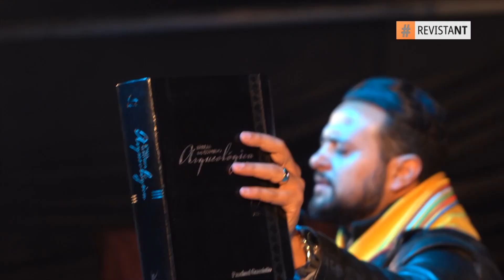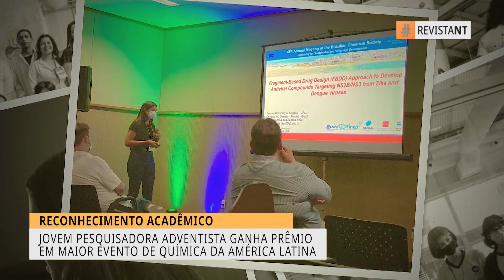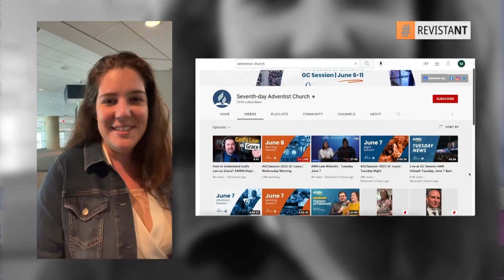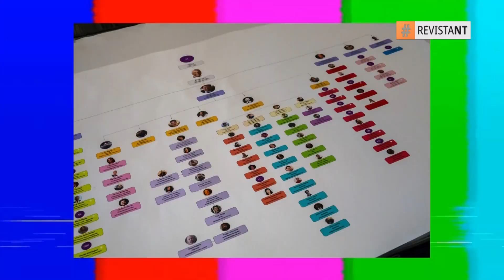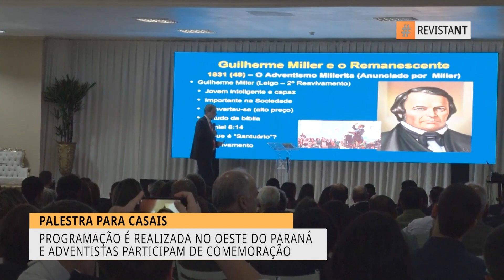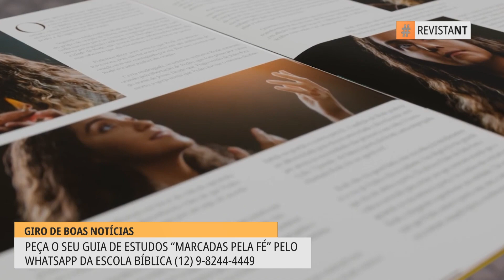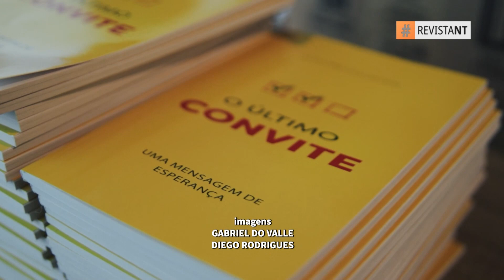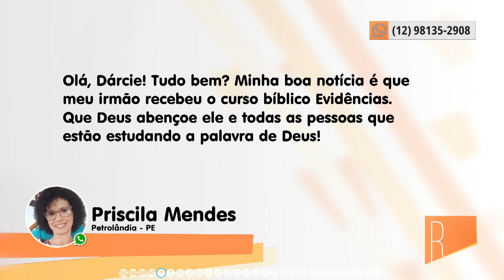REVISTA NOVO TEMPO 08-07-2022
VEJA OS DESTAQUES DO PROGRAMA DESTA SEMANA:

📌 2.500 JUVENIS DO OESTE PAULISTA SE REÚNEM PARA ATIVIDADES RECREATIVAS E ESPIRITUAIS;

📌 2 MIL VOLUNTÁRIOS DA AÇÃO SOLIDÁRIA ADVENTISTA DE TODO O ESTADO DE SÃO PAULO PARTICIPARAM DE CAPACITAÇÃO;

📌 CONSAGRAÇÃO E ACAMPAMENTO DE CAPACITAÇÃO MARCAM INÍCIO DA MISSÃO CALEBE NO MATO GROSSO DO SUL;

📌 30 FAMÍLIAS EM EUBIÓPOLIS, BAIRRO DE ABADIÂNIA NO ESTADO DE GOIÁS FORAM BENEFICIADAS COM ESPERANÇA E ROUPAS DE INVERNO.